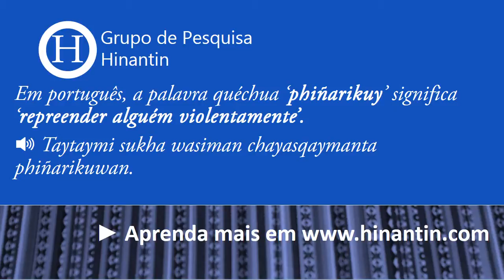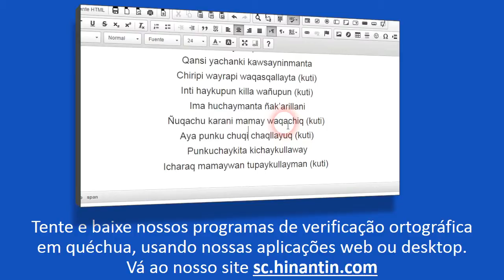Como se pronuncia phiñarikuy ‘repreender alguém violentamente’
No programa de hoje vamos falar sobre o termo Phiñarikuy ‘repreender alguém violentamente’

Social

Grupo de Pesquisa Hinantin: A entrada ‘phiñarikuy‘ faz parte da base para o desenvolvimento de um dicionário falado disponível livremente para a linguagem quéchua.